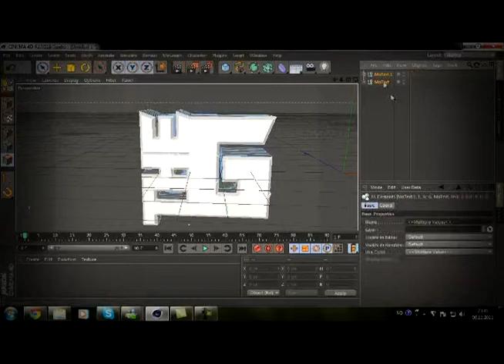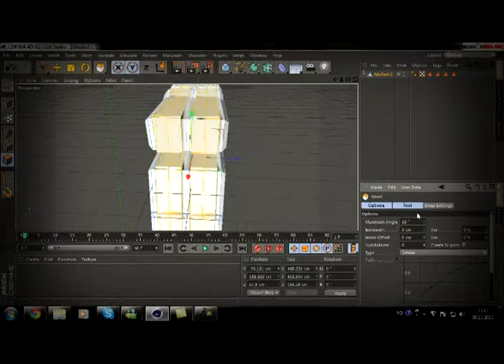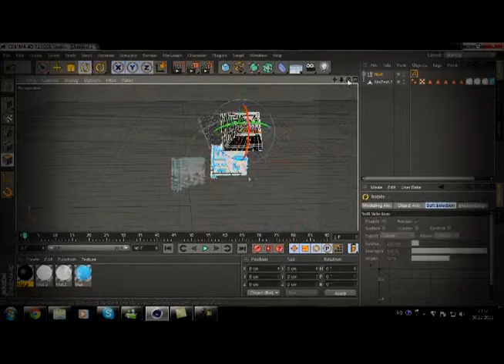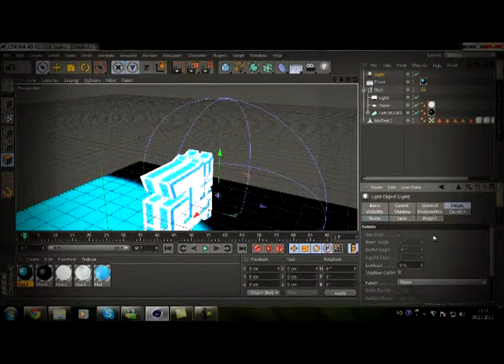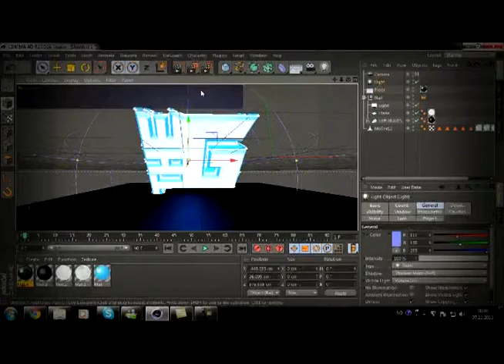The G logo blue and white speed art